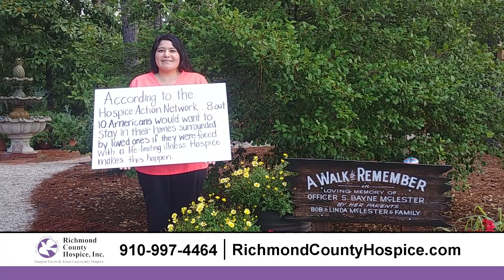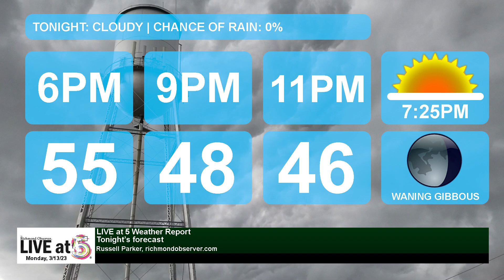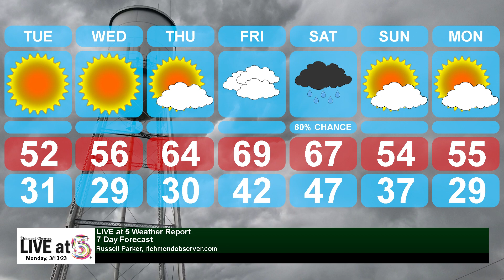Live at 5 (Monday, 3/13/23)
- Raiders finish magical season as 4A state runner-up
- Hinshaw’s walk-off 2-RBI single secures Raiders’ first conference win
- Rockingham Dragway revs up season with 252 March Madness